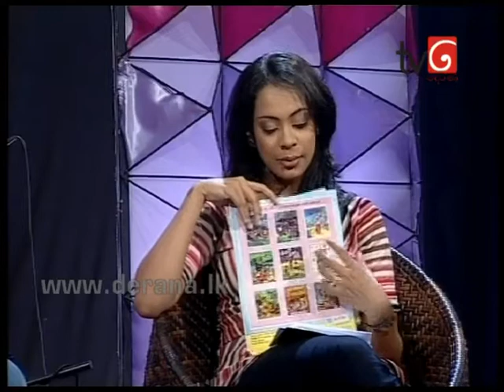No Politics 23rd April 2014